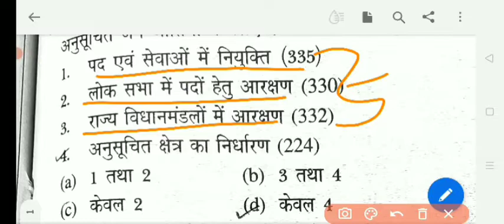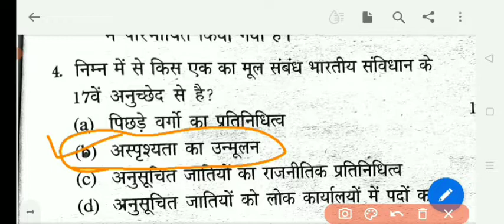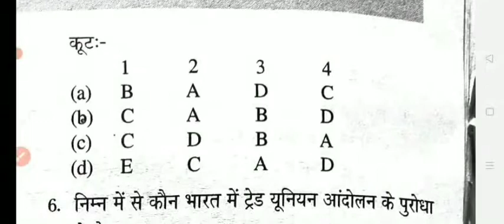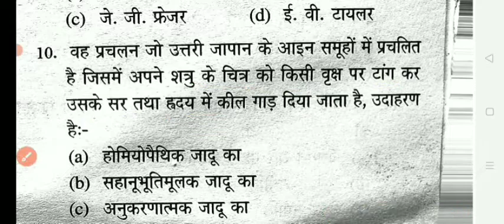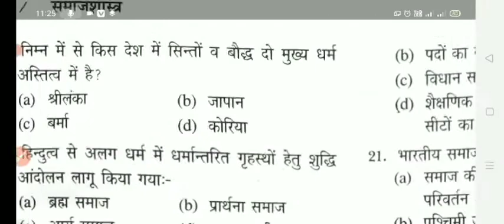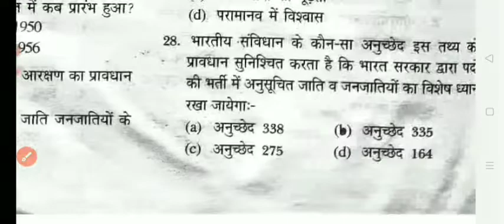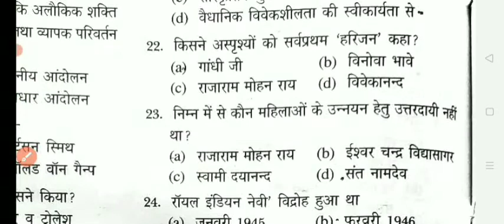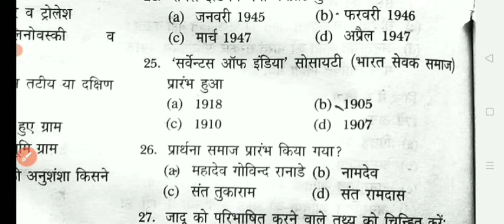अनुसूचित जाति एवं जनजाति तथा संस्कृति से संबंधित महत्वपूर्ण प्रश्न भाग 1